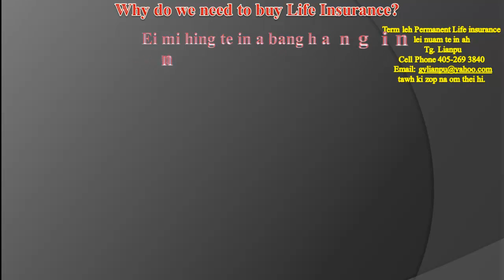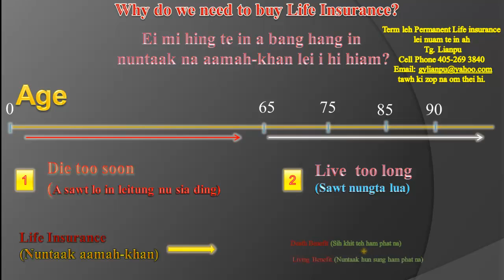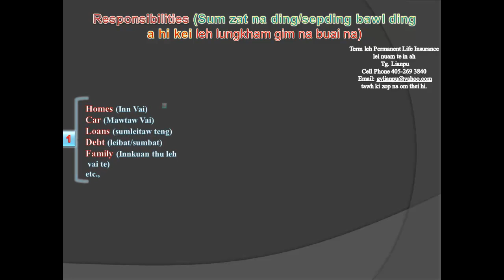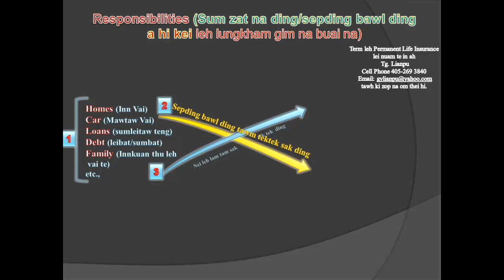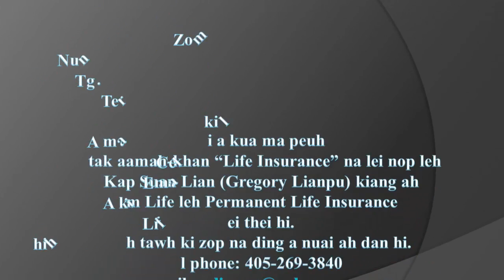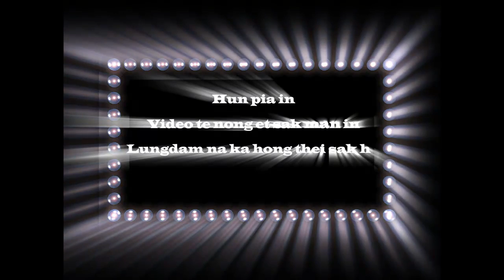Zomi Te Nuntak Zia Ding (How To Live and Manage Your Financial In Your Daily Life)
Zomi te sum zek dan ding leh Life Insurance bang hang in ka sam cih tawh kisai a tom in tel theih nang video hi. Nuntak zia ding hih video tom no na en le cin phat tuam na pawl khat ngah ding cih ka hong lam en hi.